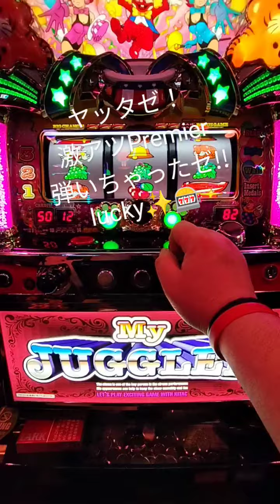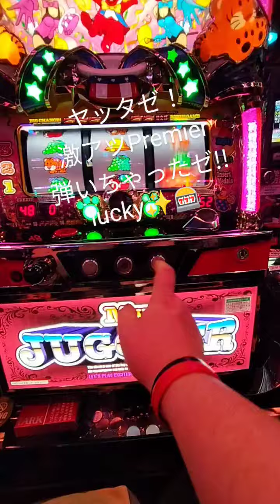よっしゃ～!!来店早々軍資金￥1,000💴挿入したら激熱ﾌﾟﾚﾐｱ 引いちゃたぜ‼🎰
やっと運がﾜﾀｸｼに味方してくれたぜ!!☝
この後もしばらく連チャンが続き
最終的には18連チャンまでペカリっ放し❢

これぞ  "ノーリスク・ハイリターン"って
いう事さ〜😁

これでしばらくの間は生活安泰だ〜✨
今まで頑張って来て良かったぜ✌